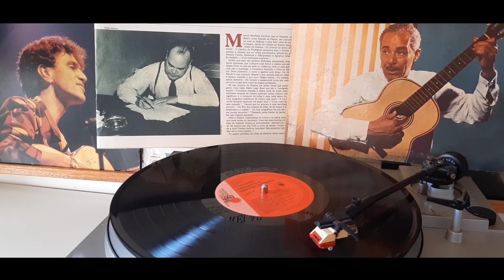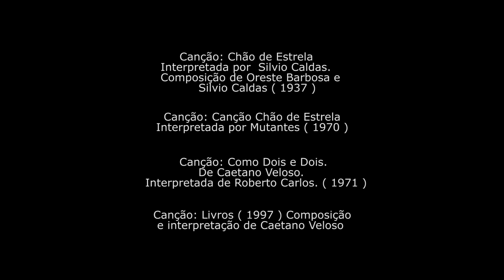Intertextualidade em Caetano Veloso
É recorrente na obra de Caetano Veloso a evocação  de textos literários e até  letras de outros compositores em várias de suas canções. Neste episódio abordamos como versos de uma mesma estrofe da canção “Chão de Estrelas” (1937) de Silvio Caldas e Orestes Barbosa são revisitados em duas canções de Caetano.
A série Mundo Vinil de Hermano Figueiredo, em sua primeira temporada, está sendo patrocinada pela Lei Aldir Blanc, através do Edital Lab- PE, Governo do Estado de Pernambuco.